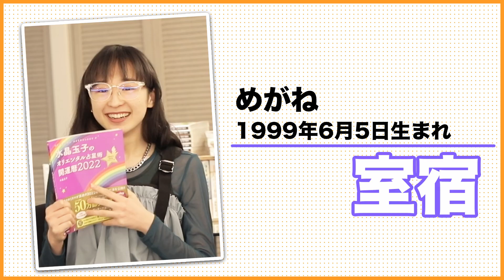【開運】水晶玉子のオリエンタル占星術【2022年】信頼できる占い本に核心をつかれる！恒例の相性占いも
タイトル：水晶玉子のオリエンタル占星術 幸運を呼ぶ365日メッセージつき 開運暦2022